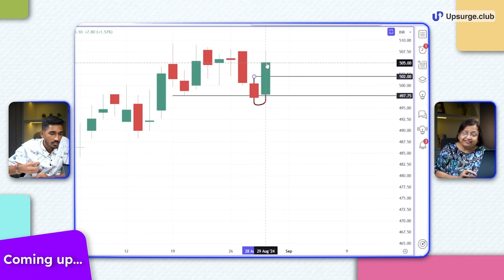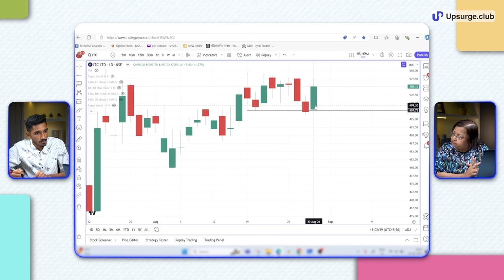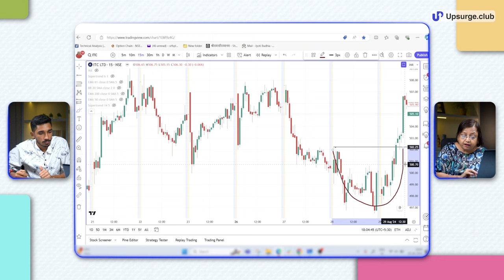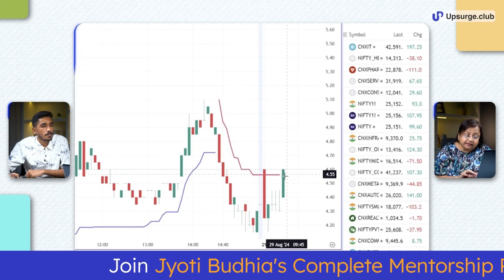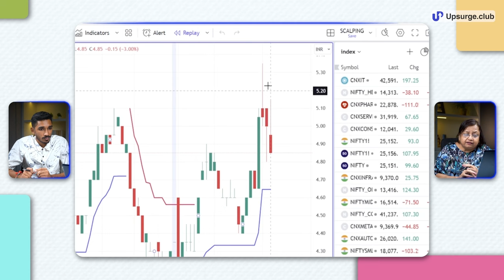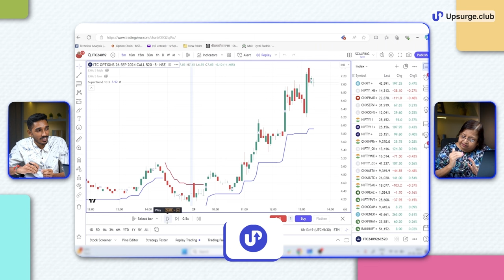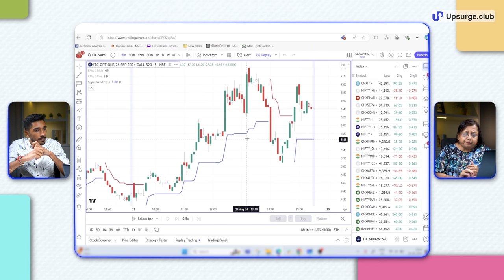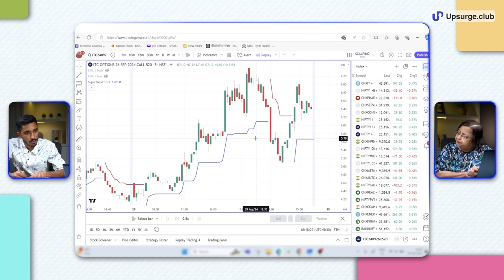Best Trading Strategy Using Supertrend By Jyoti Budhia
In this insightful video, Jyoti Budhia Ma'am shares one of her best trading strategies, demonstrating it with an example from a live class where she executed a trade alongside her students. She explains all the key elements of the trade, including entry, exit, and stop-loss, with a focus on proper strategy execution.

Additionally, Ma'am breaks down how she sets a trailing stop-loss and offers valuable tips on how to select the right stocks for this strategy.

Timestamp:
00:00 - Preview
00:53 - Introduction
01:53 - Understanding the Trade Strategy with Example
07:19 - Detailed Breakdown of Entry, Exit, and Stop-Loss
10:18 - Setting Trailing Stop-Loss
14:38 - Mitigating the Effects of Theta Decay
16:15 - Selecting the Right Stocks
18:32 - Conclusion